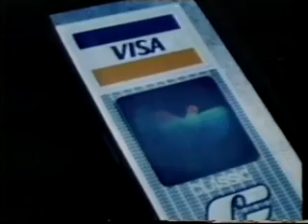Yorkshire Advert Break - 29th December 1984 (1)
Kestral lager (with Russ Abbot)
TSB Trustcard
Vauxhall Nova
Denim aftershave
ITV Oracle.